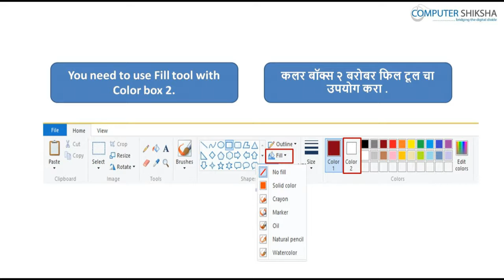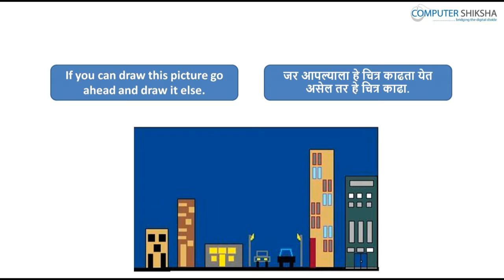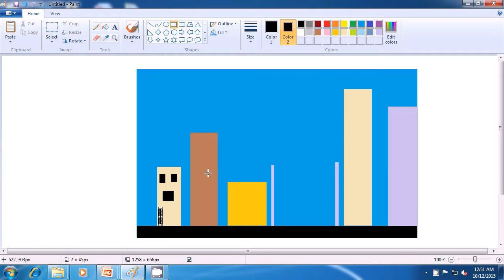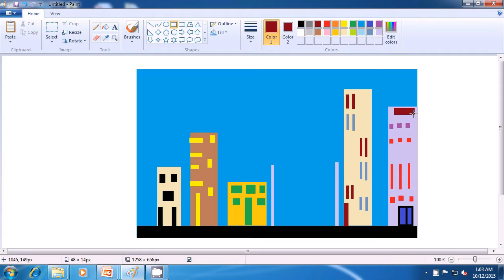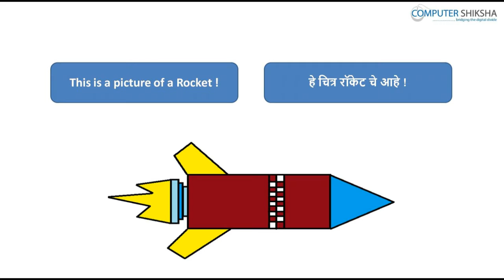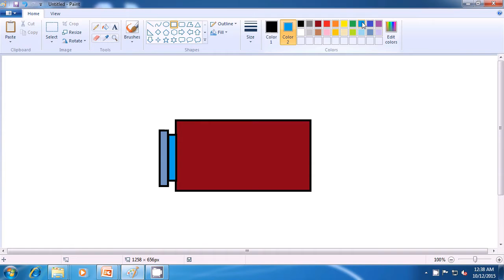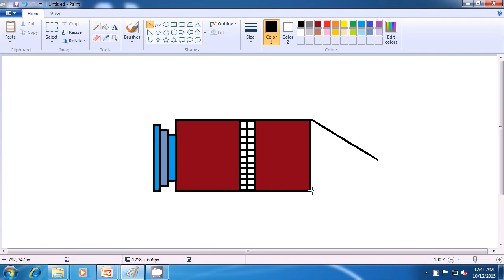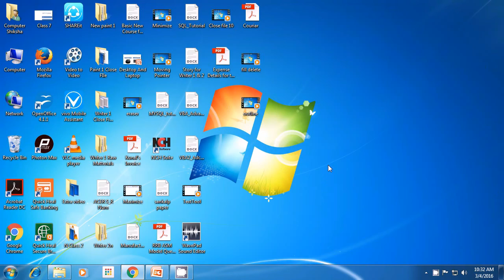Class 10 Learn computers Computer Education Online & Free In Marathi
- आपला लॅपटॉप /नोटबूक ओपेन करा  आणि स्विच ऑन करा.
- How to open MS-Paint file and operate it.
- एमएस-पेंट फाइल कशी ओपेन करतात आणि त्याला  कसे ऑपरेट करतात.
- How to use oval tool?
- ओवल टूल चा उपयोग कसा करतात?
- What is use of command?
- कमांड चा उपयोग काय असतो ?
- What is Undo & Redo command?
- अन्डू आणि रिडू कमांड म्हणजे काय ?
- What is Copy & Paste?
- कॉपी पेस्ट म्हणजे काय ?
- What is Cut & Paste?
- कट आणि पेस्ट म्हणजे काय ?
- How to use selection tool?
- सेलेक्सन टूल चा उपयोग कसा करतात ?
- What is transparent selection?
- ट्रांसपेरेंट सेलेक्सन म्हणजे काय ?
- Make a picture using command, oval tool & fill color.
- कमांड, ओवल टूल आणि  फ़िल कलर च्या मदतीने चित्र बनवू.
- How to Close MS-paint file?
- एमएस पेंट च्या फ़ाइल ला कसे क्लोज करतात  ?
- How to Shutdown computer?
- कम्प्युटर ला शट डाउन कसे करतात ?